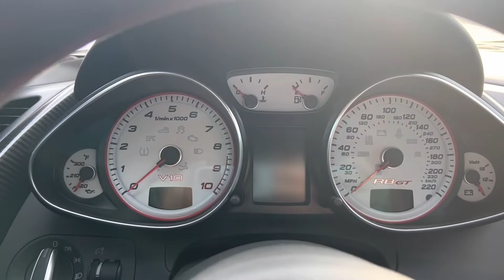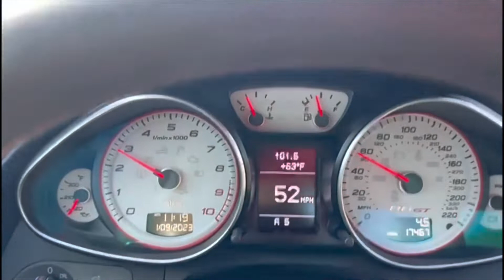2012 Audi R8 GT 1 of 90 for the US. Bring a Trailer